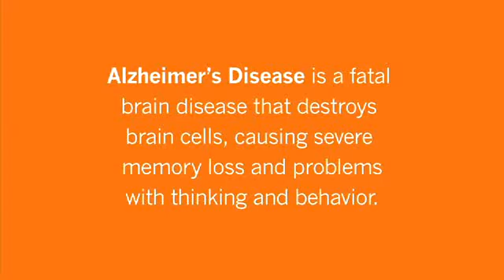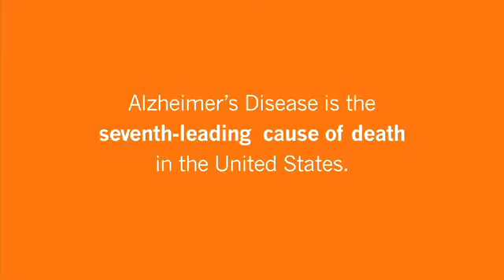Researching Alzheimer's disease & dementia: Innovation in action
Novartis researcher Veska turns her fascination with the field of neuroscience into a role in finding a cure for Alzheimer's disease and dementia. Hear her story.